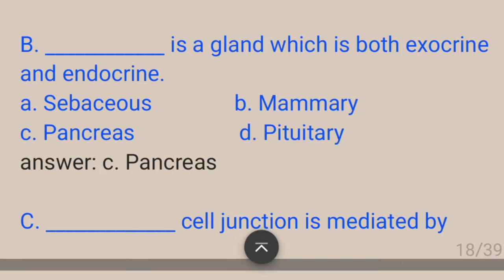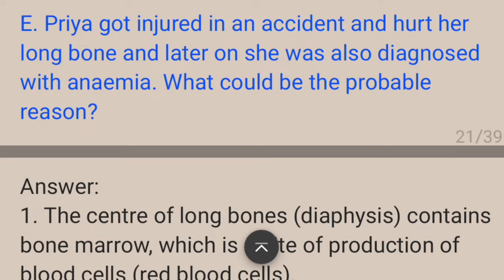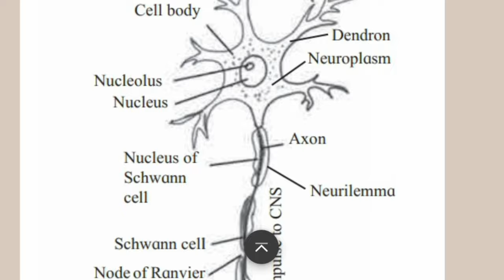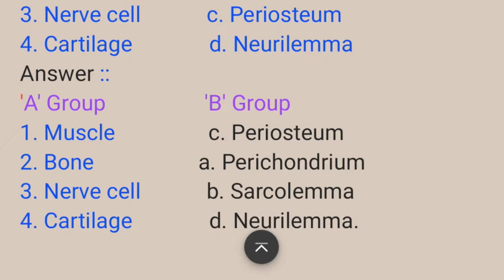Animal Tissue class 11 biology chapter 10 exercise solutions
animal tissue class 11

animal tissue class 11 exercise

animal tissue class 11 exercise answers

animal tissue class 11 exercise answers maharashtra board
class 11 biology chapter 10 animal tissue exercise
class 11 biology chapter 10 exercise solutions
class 11 biology chapter 10 exercise solutions maharashtra board

Class 11

Biology
10. Animal Tissue
Exercise solutions
By: solutions made easy

1. Choose correct option
A. The study of structure and arrangement
of tissue is called as _____________
a. anatomy b. histology
c. microbiology d. morphology
B. ____________ is a gland which is both
exocrine and endocrine.
a. Sebaceous b. Mammary
c. Pancreas d. Pituitary
C. _____________ cell junction is mediated
by integrin.
a. Gap b. Hemidesmosomes
c. Desmosomes d. Adherens
D. The protein found in cartilage is _______.
a. ossein b. haemoglobin
c. chondrin d. renin
E. Find the odd one out
a. Thyroid gland b. Pituitary gland
c. Adrenal gland d. Salivary gland
2. Answer the following questions
A. Identify and name the type of tissues in
the following:
a. Inner lining of the intestine
b. Heart wall
c. Skin
d. Nerve cord
e. Inner lining of the buccal cavity
B. Why do animals in cold regions have a
layer of fat below their skin?
C. What enables the ear pinna to be folded
and twisted while the nose tip can’t be
twisted?
D. Sharad touched a hot plate by mistake
and took away his hand quickly. Can
you recognize the tissue and its type
E. Priya got injured in an accident and hurt
her long bone and later on she was also
diagnosed with anaemia. What could be
the probable reason?
F. Supriya stepped out into the bright street
from a cinema theatre. In response, her
eye pupil shrunk. Identify the muscle
responsible for the same.
3. Answer the following quetions
A. What is cell junction? Describe different
types of cell junctions.
B. With help of neat labelled diagram,
describe the structure of areolar
connective tissue.
C. Describe the structure of multipolar
neuron.
D. Distinguish between smooth muscles
and skeletal muscles.
4. Complete the following table
Cell / Tissue / Muscles Functions
1. Cardiac muscles
2. Connect skeletal
muscles to bones.
3. Chondroblast cells
4. Secrete heparin
and histamine
5. Match the following
Exercise
'A' Group
1. Muscle
2. Bone
3. Nerve cell
4. Cartilage
'B' Group
a. Perichondrium
b. Sarcolemma
c. Periosteum
d. Neurilemma

solutions_made_easy maharashtrastateboard ‎@BYJU'S  ‎@Extramarks  ‎@Physics Wallah - Alakh Pandey  ‎@A2 Motivation by Arvind Arora  ‎@Science and fun  ‎@BYJU'S IAS  ‎@BYJU'S Exam Prep : Teaching  ‎@solutions made easy   ‎@CLASSMATES MEDIA  ‎@Master Vaibhav Hire  ‎@Success Tips by Kingmaker  ‎@YouTube  ‎@Instagram  ‎@Zomato  ‎@Samsung India